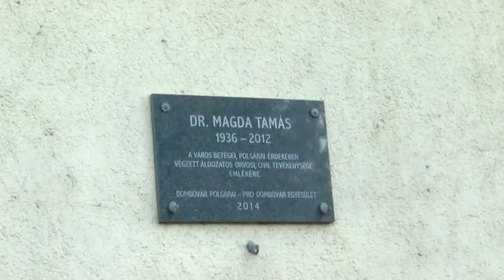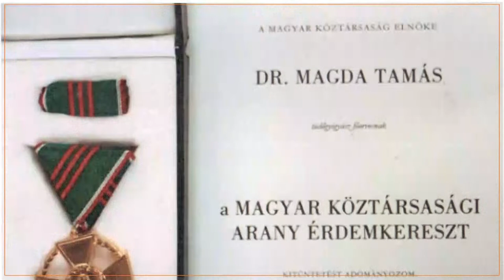Megemlékezés dr. Magda Tamás tüdőgyógyászról - Dombóvár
Halálának tizedik évfordulóján emlékeztek meg Dombóváron a tüdőgyógyász  Dr. Magda Tamás szakorvosról. Az Ózon Asztma Egyesület a koszorúzást követően a Művelődési Házba várta az emlékezni vágyókat, ahol rendes évi közgyűlését is megtartotta.